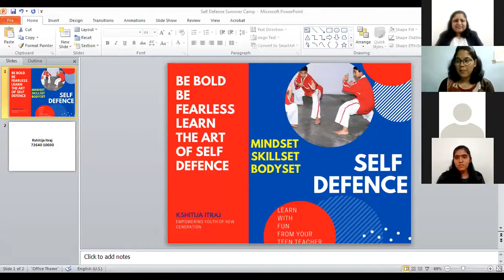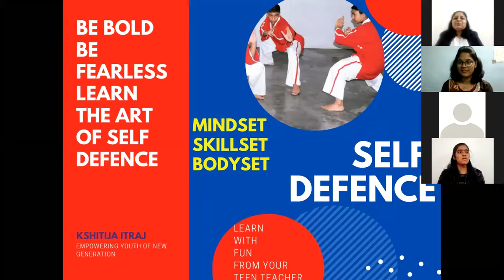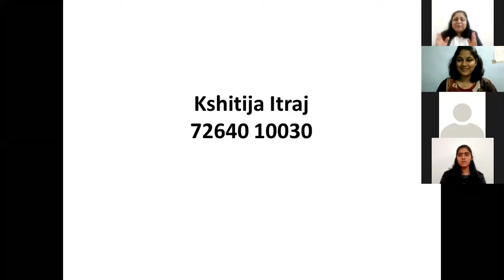| LADALI | STORY OF 5 AM CLUB FOUNDER - KSHITIJA ITRAJ |